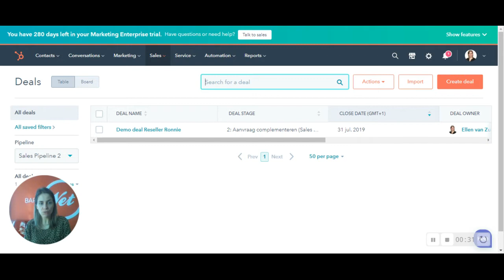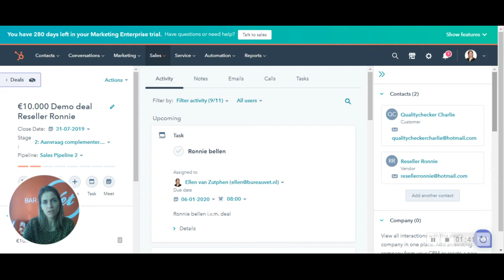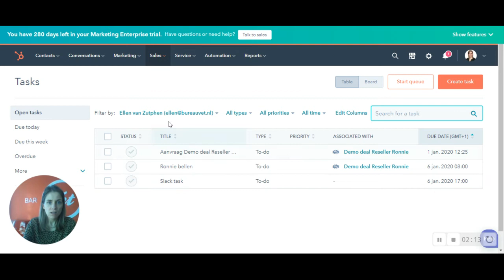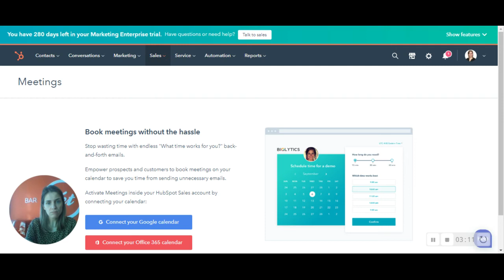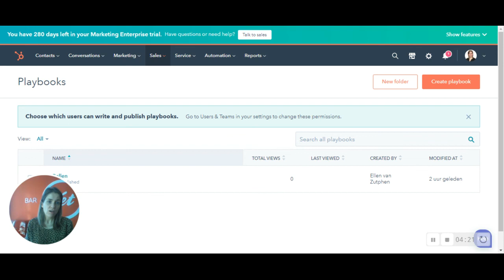[DEMO] - HubSpot Sales Hub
Wil jij meer weten over HubSpot? Vraag dan een gratis Hubspot demo aan